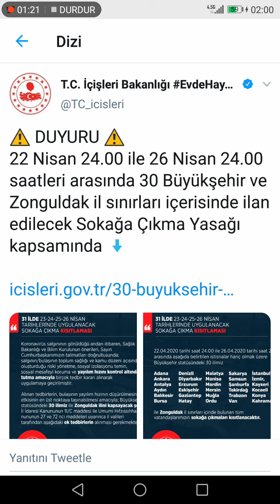Son dakika Duyuru 23 Nisan ve 24 Nisan'da bakkal ve marketler 09:00 14:00 saatleri arası çalışacak